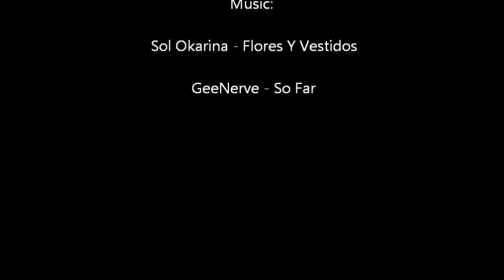Insider's Ecuador: Tena/Misahuali - Monkeys and the Amazon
I had the chance to visit Misahuali with my indigenous friend.

We had a great time watching the monkeys, taking a tour through the Amazon and talking to an indigenous community.